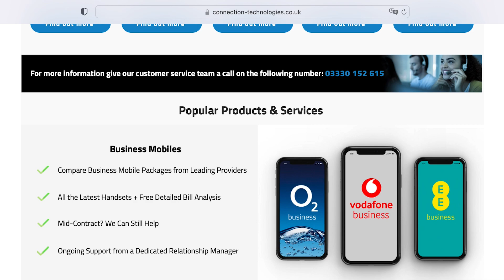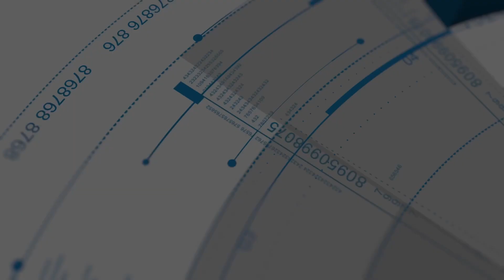Matt Ritchie - Success to the Premier League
Matt Ritchie is a professional footballer who currently plays as a midfielder for Newcastle United Football Club and the Scotland national team.

Ritchie started his career with Portsmouth and has since played for several clubs including Swindon Town, Bournemouth, and Newcastle United. He is known for his versatility, being able to play in a variety of positions across the midfield and defence.

📺 WATCH THE EPISODE ON YOUTUBE HERE  📺

Ritchie was part of the Bournemouth team that won promotion to the Premier League for the first time in 2015 and helped them establish themselves in the top tier of English football. He joined Newcastle United in 2016 and has since been a key player for the club, playing a vital role in their promotion back to the Premier League in 2017.

In addition to his club success, Ritchie has also represented Scotland at international level, making over 30 appearances for the national team.